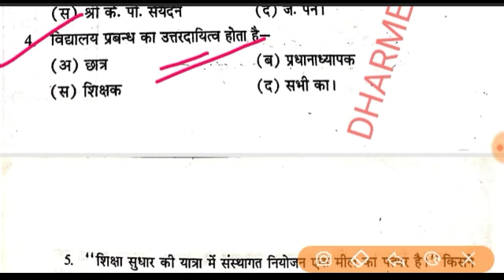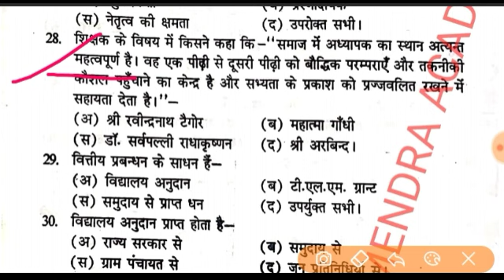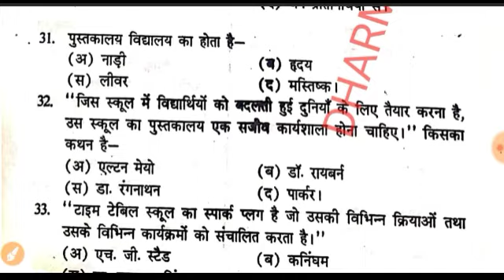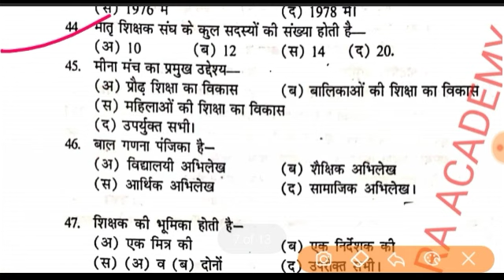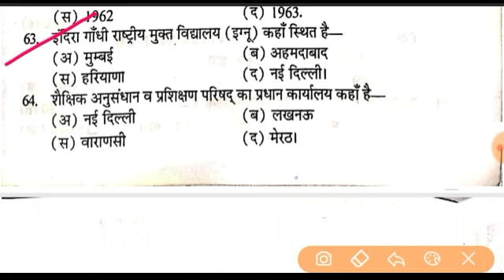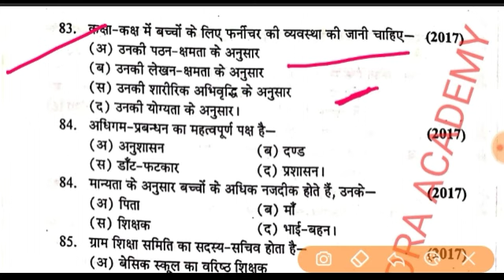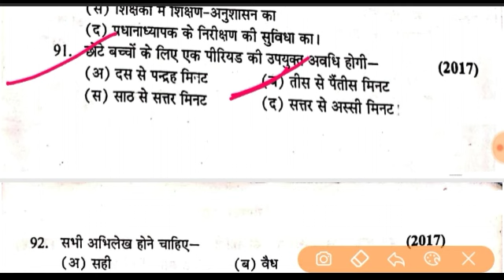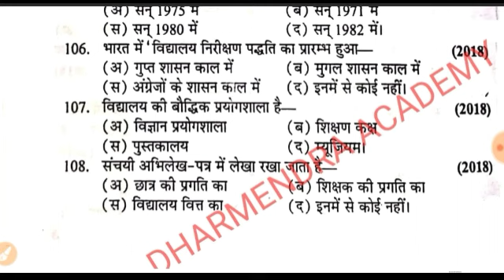deled 4th semester 2nd paper / पेपर 2/शैक्षिक प्रबंधन एवं प्रशासन|deled fourth semester paper 2 MCQ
btc 4th semester paper pdf download

up deled 4th sem math book

deled 4th semester english paper

up deled 4th semester paper

btc 4th semester english paper 2019

btc 4th semester english paper 2018

up deled fourth semester Educational Management & Administration

up btc 4th semester books pdf

deled 4th semester syllabus pdf download

d.el.ed 4th semester

Deled 4th Semester Science

btc 4th semester science book pdf

btc 4th semester science syllabus

deled 4th semester books pdf

d el ed 4th semester paper